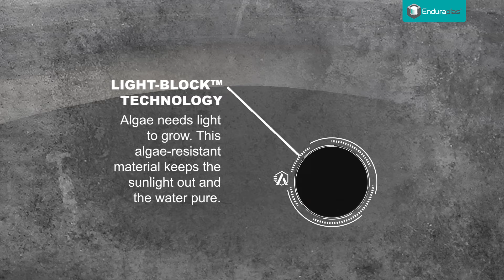Invest in an Affordable & Durable Water Collection System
Invest now in a durable water collection system from Enduraplas®.